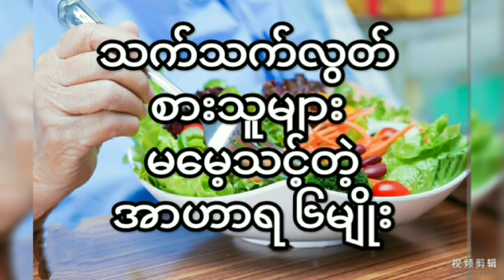သက်²လွတ်စားသူမျာမမေ့သင့်တဲ့အာဟာရ၆မျိုး6 types of nutrition that those who eat free should not forget